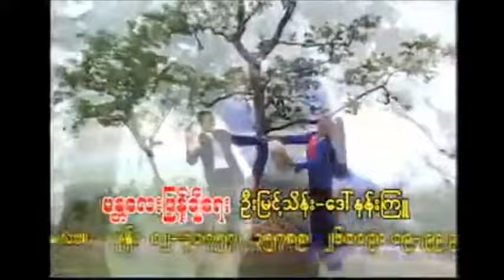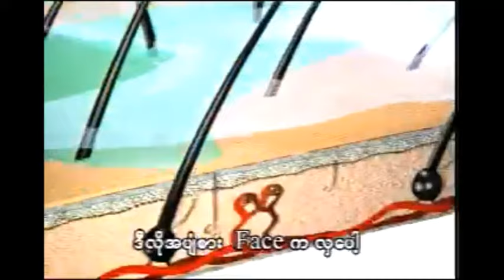Htet Htet Moe Oo Commercials (4)